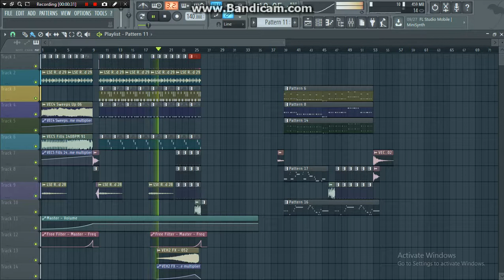Vina House Bass ( Free FLP )